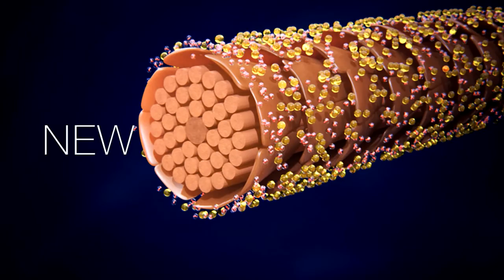IGORA ROYAL | Schwarzkopf Professional | שוורצקופף פרופשיונל | איגורה רויאל צבעי שיער